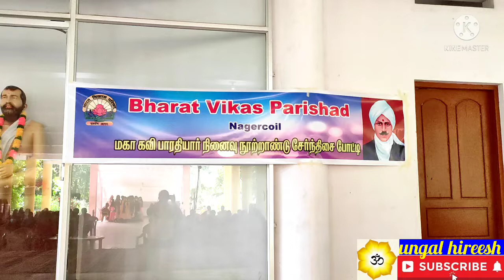பாரதி நினைவு தின சேர்ந்திசை போட்டி| பாரத் விகாஸ் பரிஷித் | Bharath Vikas Parishad | Bhajan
பாரத்விகாஸ் பரிஷத் சார்பில் வெள்ளிமலையில் நடந்த சேர்ந்திசை போட்டியில் முதல் 3 இடங்களை பிடித்த பாடல்கள்